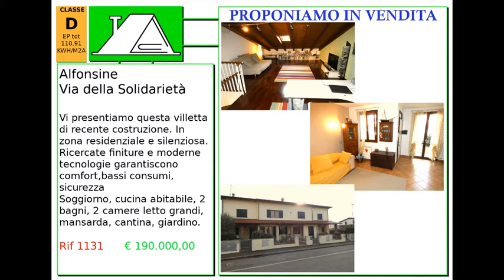Agenzia contarini 1131